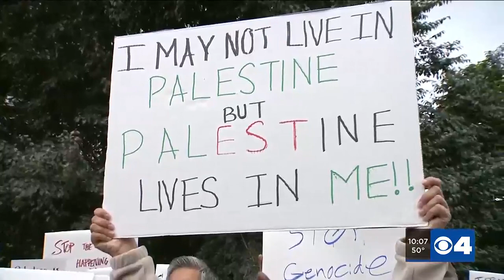St. Louis region shows support for both sides of Middle East conflict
In the St. Louis region, people have been gathering and showing support on both sides of the Israel-Gaza conflict.